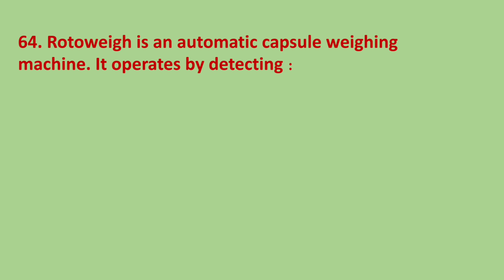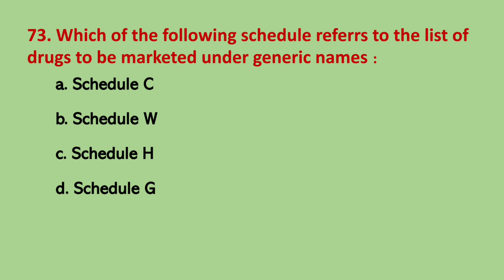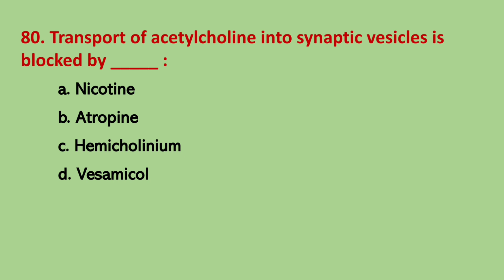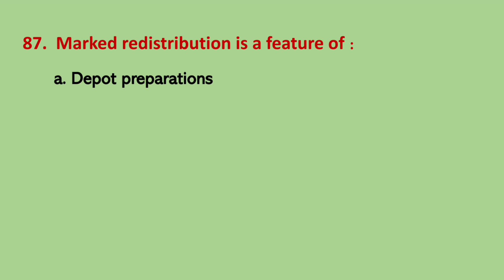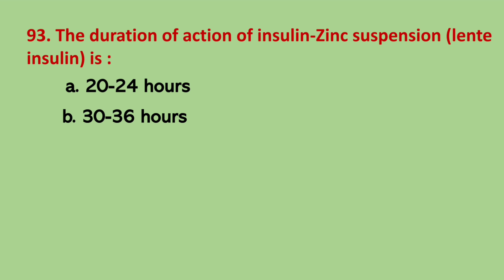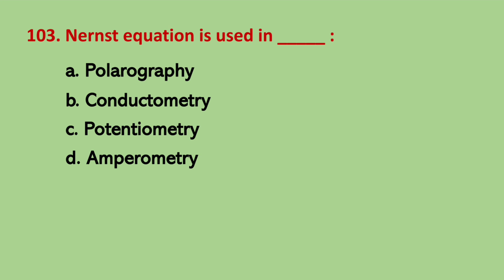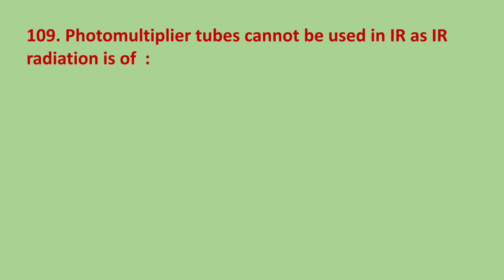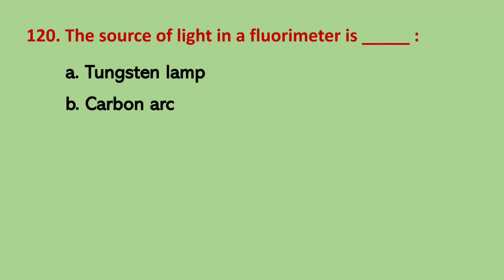AP PGCET b.pharmacy 2019 question paper with answers part - B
Multiple choice questions of pharmacy entrance exams